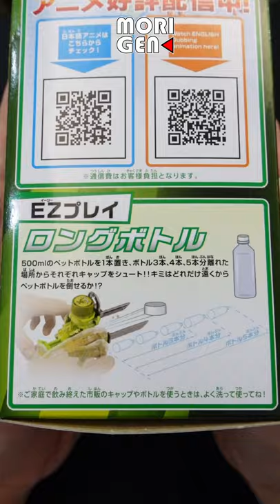BOTTLEMAN | BOT-03 GYOKUROCK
Next up on moriGen SG YouTube Channel...

Introducing the Third Bottleman 'GYOKUROCK'!
This Control Type Bottleman has a 2 long Guide Rails to 'direct' cap shots more accurately.
GYOKUROCK also comes with a head armor that has a 'Targeting Sight' for aiming those tight gap trick shots!

BOTTLEMAN!
Unlike its previous version, B-Daman which shoots marbles, Bottleman shoots Bottle Caps!

Arigatouz!